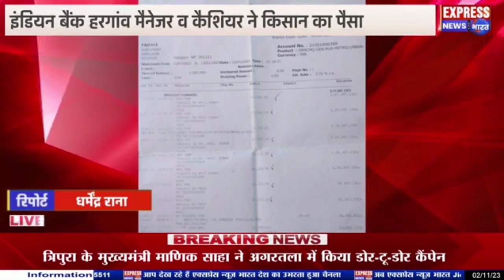इंडियन बैंक हरगांव मैनेजर व कैशियर ने किसान का पैसा बैंक मित्र के खाते पर ट्रांसफर कर डकार लिया!